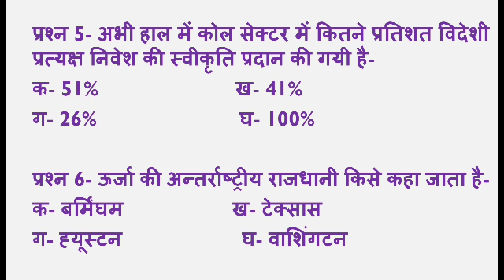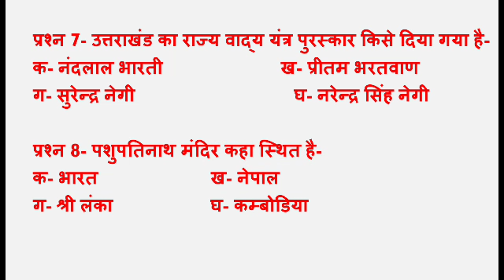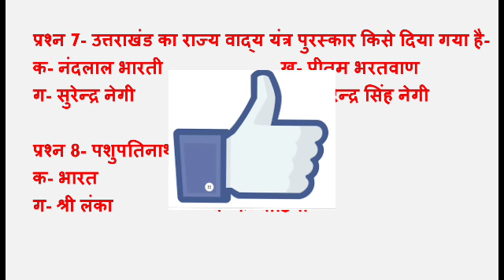20 September 2019 current affairs, current affairs, current affairs#,current affairs September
100% HELPFUL FOR SSC,UPPSC, UKPSC,UPSSSC, UKSSSC,POLICE,SUB-INSPECTOR